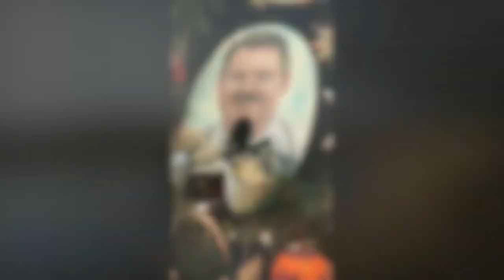A few of our favorite things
As we near the end of the calendar year (and decade for that matter!), we thought you might enjoy hearing from the staff of the Museum about their favorite things here. Matt Marshall, David Rau, Tammi Flynn, Jenny Parsons, Ted Gaffney, Nathaniel Greene, and myself share what makes this place so special to us. There's even a great thank you at the end from all of us!